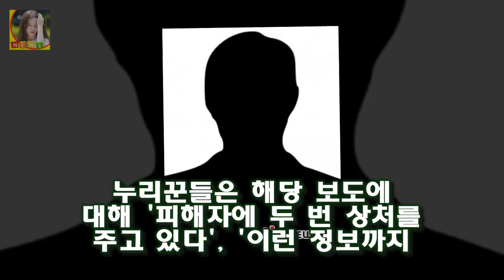필리핀 성폭행 피해자 정보 공개돼 논란 피해자에 두 번 상처다 필리핀 성폭행 보도에 피해자 정보가 공개돼 누리꾼들의 지적이 이어지고 있다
필리핀 성폭행 보도에 피해자 정보가 공개돼 누리꾼들의 지적이 이어지고 있다
필리핀 성폭행 보도는 2일 한 매체가 한국 배우 A씨의 부인이 필리핀에서 A씨의 지인으로부터 성폭행(강간 미수)을 당했다고 전한 기사다
일부 매체에서는 A씨가 유명배우라고 밝히며 데뷔년도 아내와의 나이 차이 과거 경력 등을 기재했다
이에 피해자가 누구인가에 대해 초점이 맞춰졌다는 비판 여론이 커지고 있다

곽한구는 세월호 침몰 참사로 나라 전체가 침통한 분위기에서 결혼식을 올리는 것에 대해서 죄송하고 곽한구 결혼 곽한구 아내(신부) 자동차 동호회 인연. 곽한구 외제차 절도 반성 :
하지만 주연급은 아니고 조연에 가까운 단역 그것도 시즌1의 9화부터 등장하게 되는 방식이다 더 팔로윙의 나탈리 지아 CBS 언더 더 돔에 출연 확정 :
재무컨설턴트 채용정보 금융전문가로 배우면서 일할 곳 직업 본인이 좋아하는 일을 하면서 돈도 벌 수 있다는 건 정말 인 재무컨설턴트 채용정보 금융전문가로 배우면서 일할 곳 직업 :
김수용 부인(아내) 김진아 엄친아 집안  김수용 프로필 김수용 나이는 1966년 10월 18일생입니다:
두분 다 오랫동안 음악을 하신 분 같다고 평가했습니다 복면가왕 정성호 아내 경맑음 직업 학원? 운영 장모 오영숙 나이 차이 17살 :
특히 다국어를 하는 아이들에겐 영어를 더 사랑할 수 있는 날이 되지 않을까 생각해봅니다 파주 영어마을 할로윈 축제(2016) 일정 프로그램 소개 유아할로윈파티! :
미스터 빈 은퇴 선언 바보연기 이젠 부끄러워.  다음 네이버 구글 등에서 이슈가 되고있는 오늘 일어난 재미있거나 놀라운것들에 대한 포스팅입니다 오늘하루도 즐겁게 보내시구요 항:
요즘 학교 가정통신문 참 그렇네요;;  블로그에서 필요한정보 잘 얻어가셨으면 좋겠습니다 항상 행복한일만 일어나시길 바래요 요즘 학교 가정통신문...참 씁쓸하네요.: